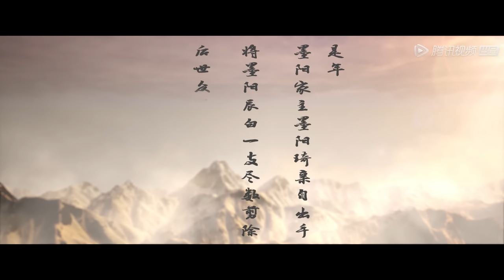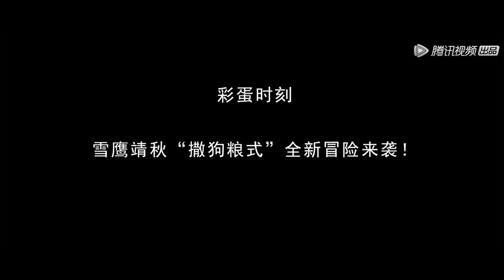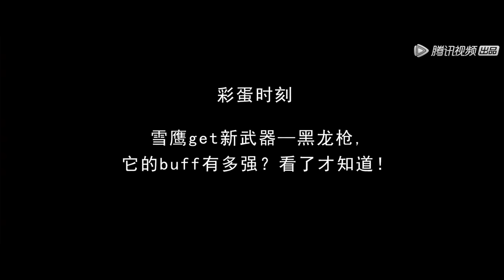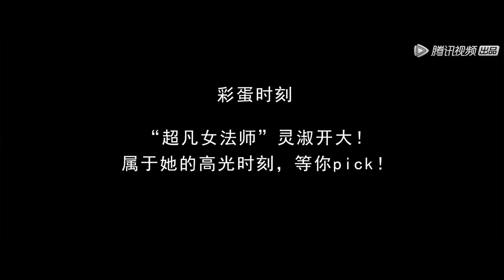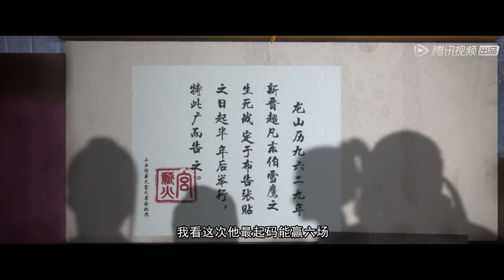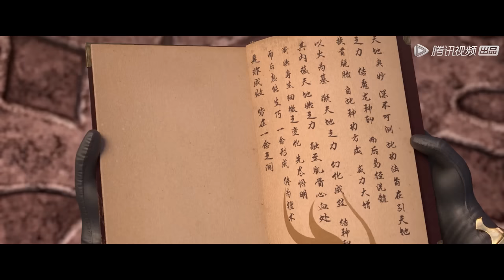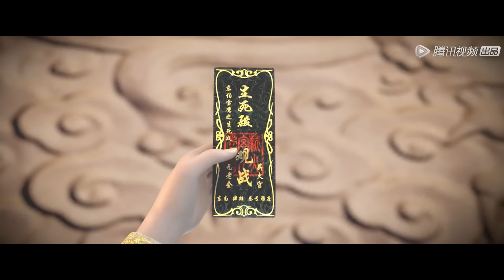⛄【雪鹰领主】EP31-EP40/S2 EP01-10, Full Version |MULTI SUB |Legendary Overlord |donghua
感谢关注！
【雪鹰领主 Legendary Overlord】EP31-EP40/S2 EP01-10, Full Version

简介：
讲述了东伯雪鹰及妻子余靖秋等人在异界大陆披荆斩棘、历练“超凡”，不断取得无上成就的传奇故事。